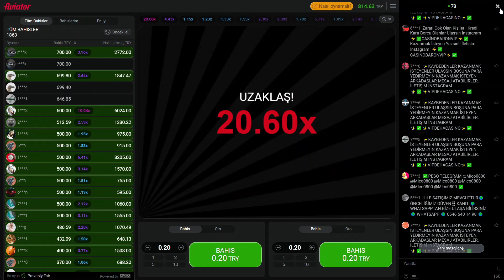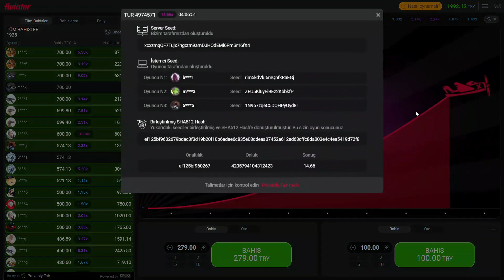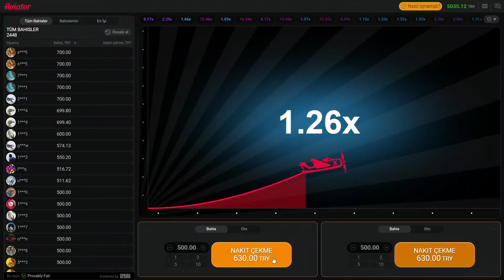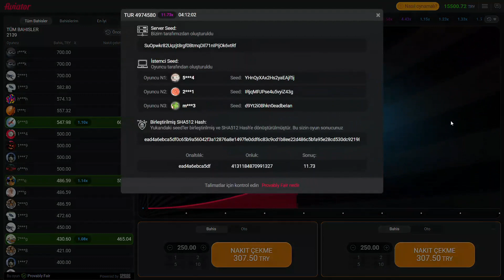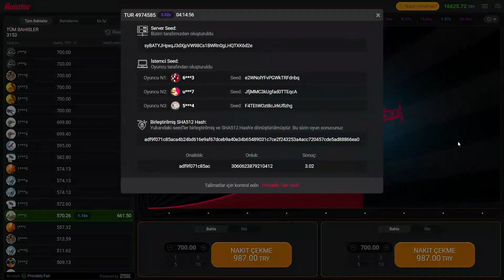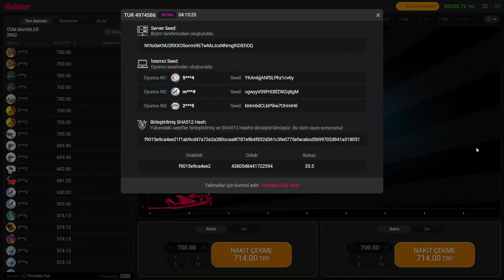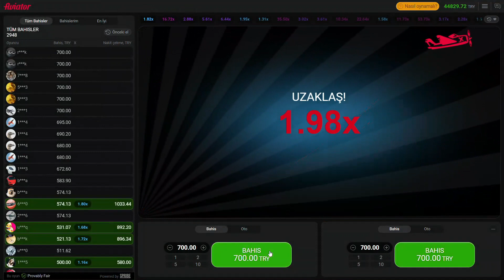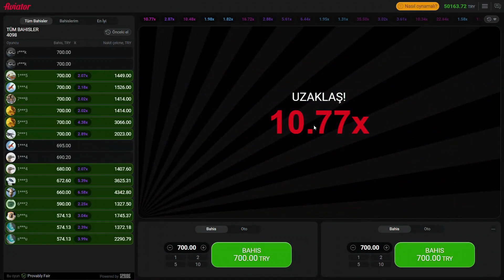Aviator Saati | Çok Konuşulan Sinyal Taktiği !! Detaylı Anlatım !! | Aviator Nasıl Oynanır ? Aviator